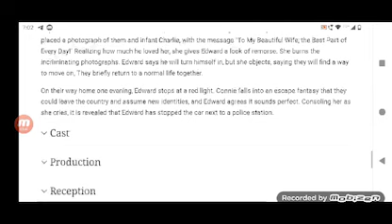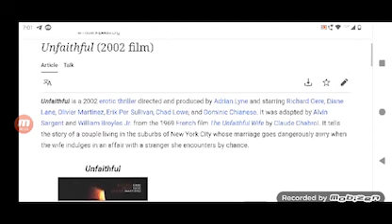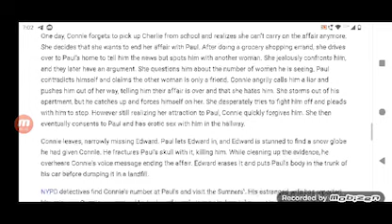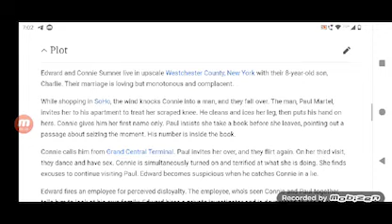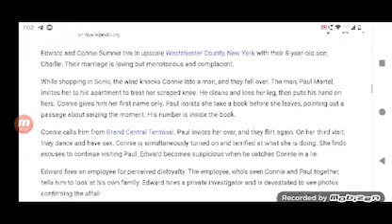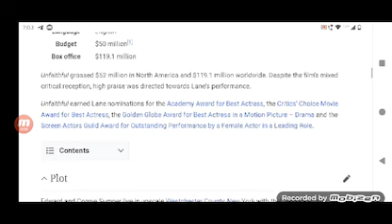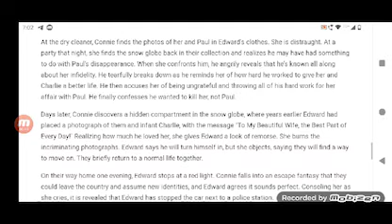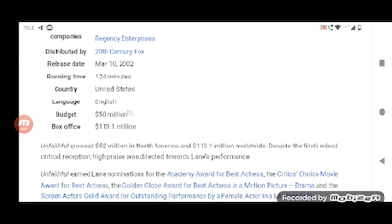Unfaithful Full Movie Super Review and Fact in Hindi / Diane Lane / Richard Gere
Note: In this video we will tell you about Super review of Movie Unfaithful.